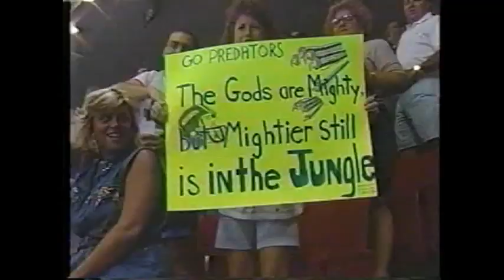ArenaBowl VIII: Arizona Rattlers @ Orlando Predators 9-2-1994